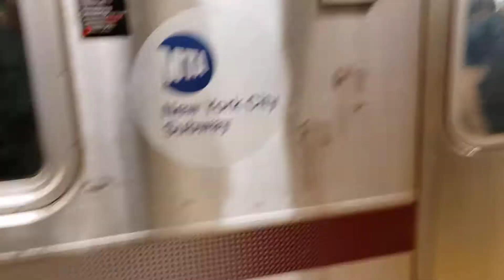7 train arriving at Grand Central